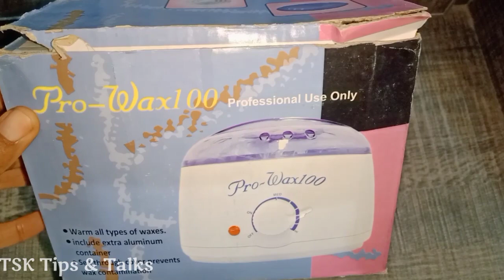How to use wax pro 100 heater || wax pro 100 heater sy wax ko garm karin || TSK